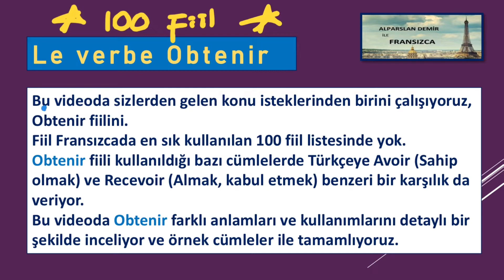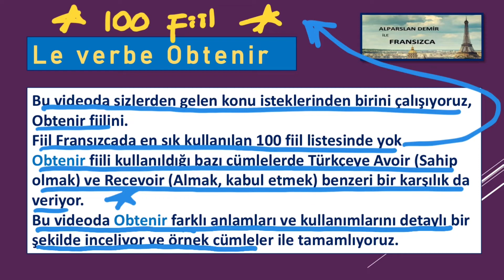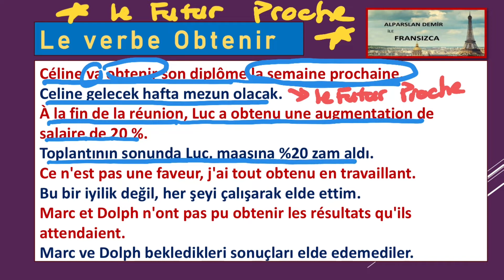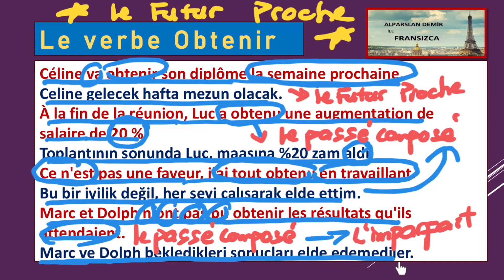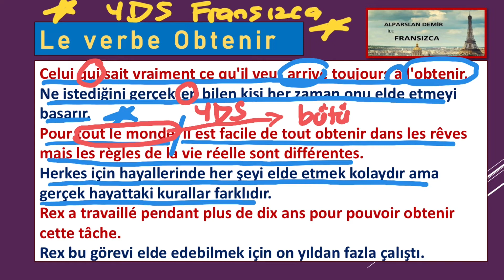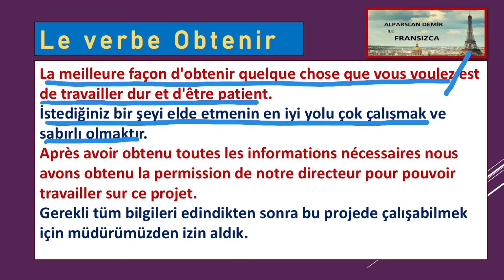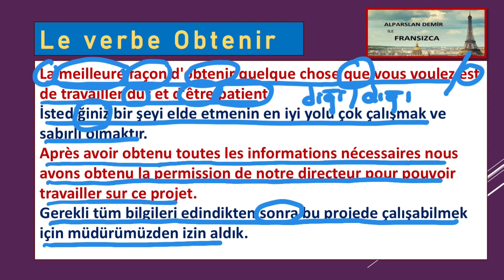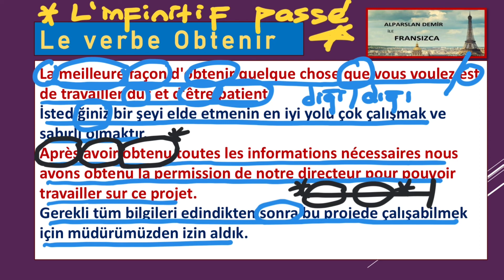Le verbe OBTENIR - Detaylı İncelemesi, Edatlar, Terimler, Deyimler, Cümleler, Cümle Tercümeleri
Bu videoda OBTENIR fiilini inceliyoruz. Öğrencilerin kullanımını karıştırdığı bu fiili detaylı bir şekilde inceliyoruz. Fiilin çalıştığı edatları, fiil ile başlayan deyimleri, terimleri, ifadeleri öğreniyoruz. Farklı zamanlarda ve kiplerde oluşturulmuş örnek cümleler ve cümle tercümeleri ile konuyu iyice pekiştiriyoruz..
Sizlerden gelen yorumlar, istekler doğrultusunda hazırladığım bu video Fransızca öğrenenler için faydalı olacaktır. Videodaki kelimeleri her yaş grubundan takipçinin anlayıp, yakalayabileceği bir şekilde ortalama bir vurguyla okumaya çalıştım. Umarım herkes için faydalı olur.